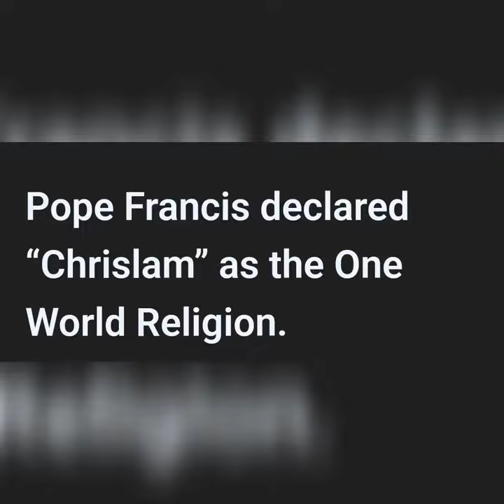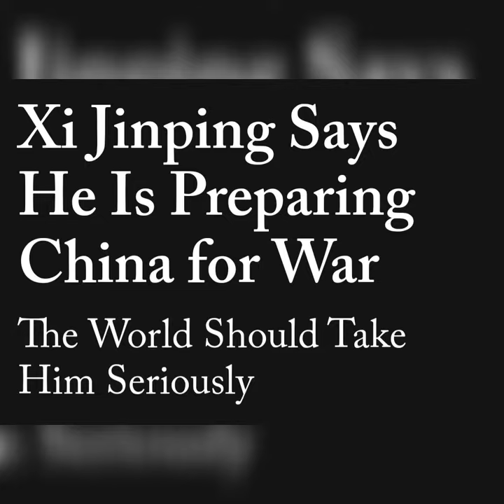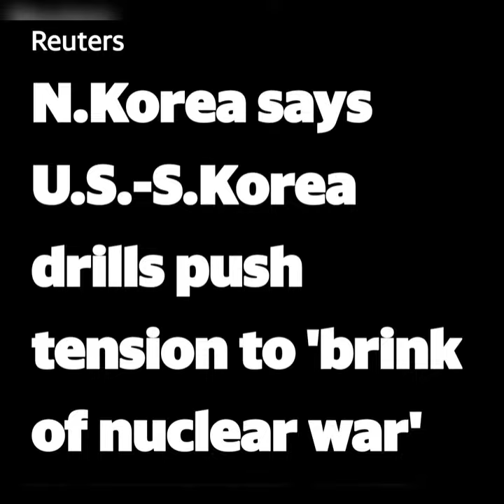The soon return of Jesus Christ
THE END TIMES SIGNS CONTINUE TO SPEED UP
WE NEED TO WATCH FOR THE LORD AND HIS RETURN

GOD BLESS